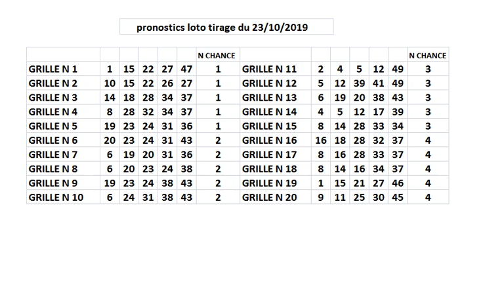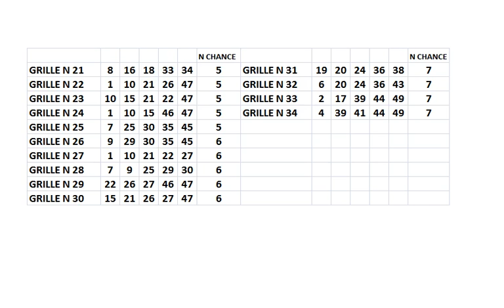pronostics loto tirage du mercredi 23 octobre 2019